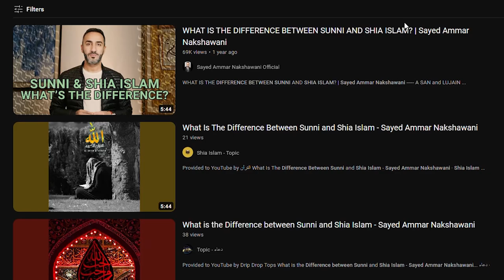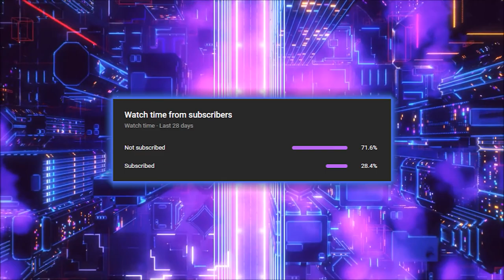Christian reacts to SUNNI VS SHIA ISLAM - What's the Difference!? | What's the TRUTH?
WHAT IS THE DIFFERENCE BETWEEN SUNNI AND SHIA ISLAM? | Sayed Ammar Nakshawani Original Video:

WHAT IS THE DIFFERENCE BETWEEN SUNNI AND SHIA ISLAM? What is the Truth?

God bless!